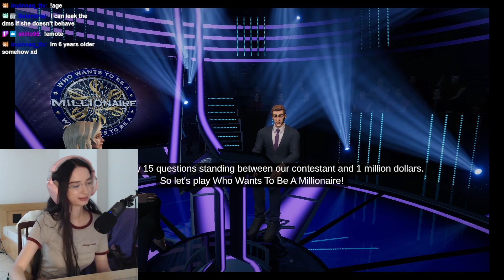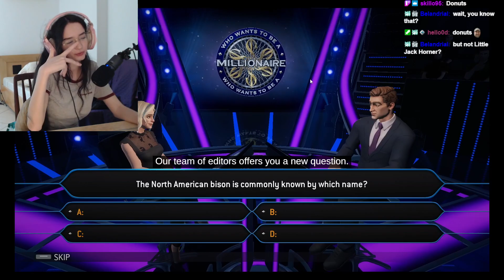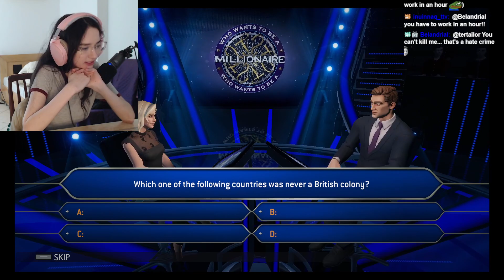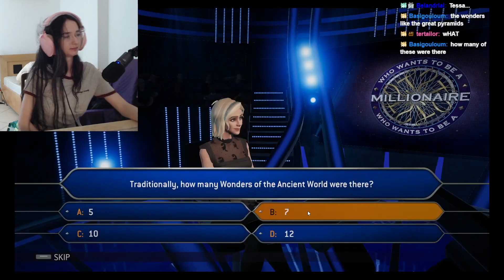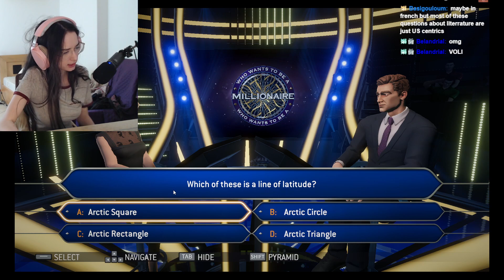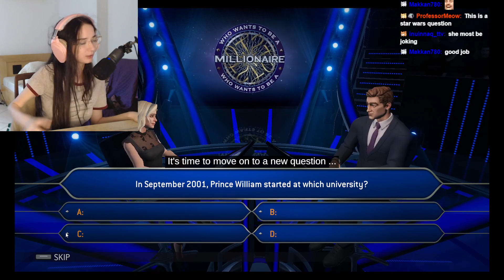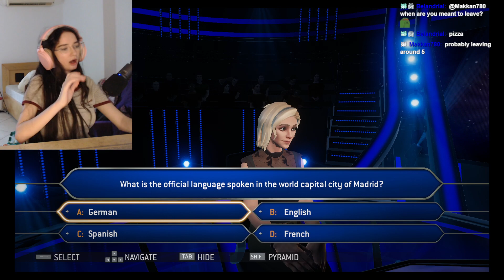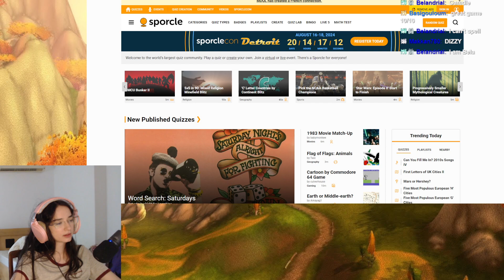Who wants to be a millionaire (27/7/24)